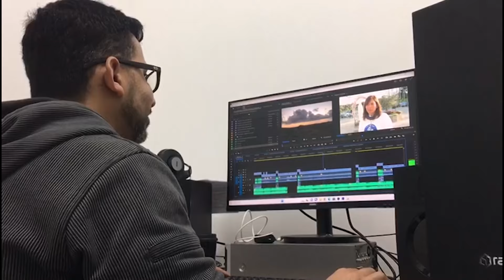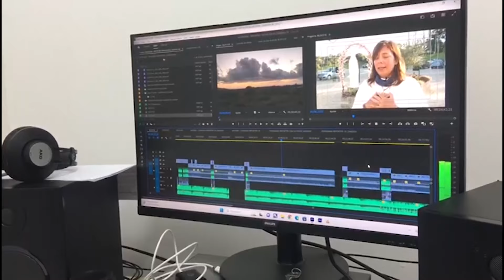Boletim de Notícias da Tarde - 21/06/2024